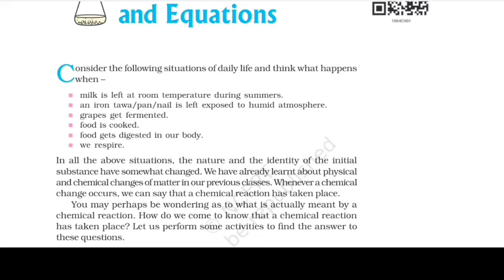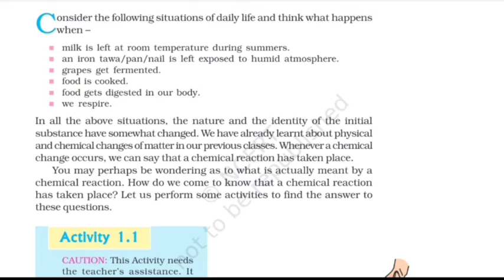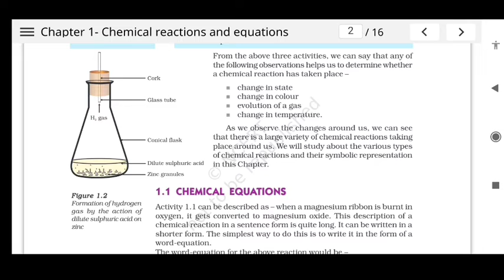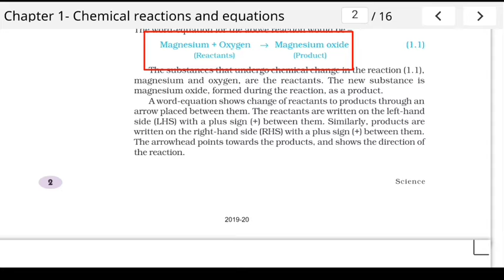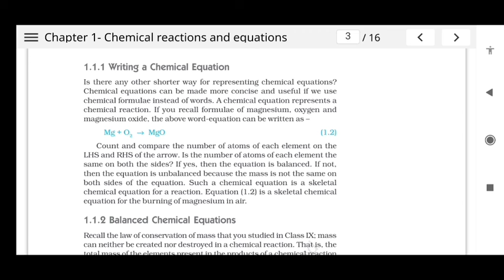CHEMICAL REACTIONS AND EQUATIONS / PART -1/CLASS-10/science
Hello Everyone in this video I explained you about chemical reaction and equations, characteristics of chemical reaction and word equations.